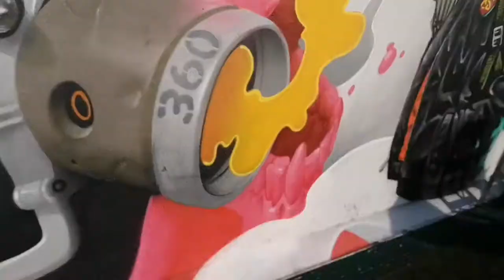Encuentro Nacional de graffiti mural en Ciudad Nezahualcóyotl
Encuentro Nacional de graffiti mural ciudad neza 2021. Importantes exponentes de graffiti en México.